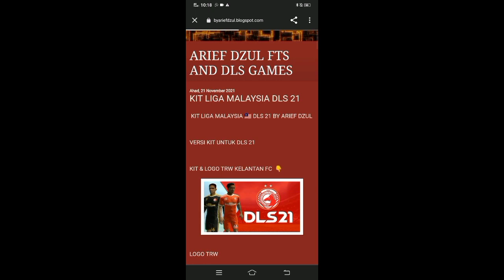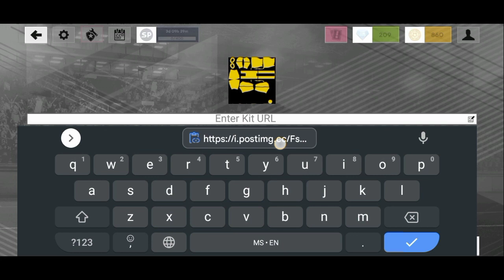KIT TERENGGANU FC UNTUK DLS 22